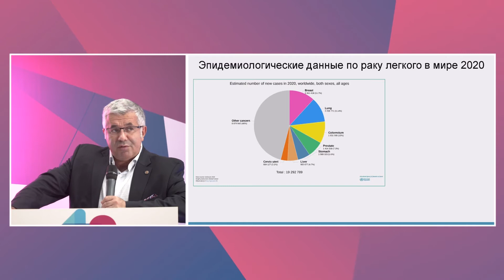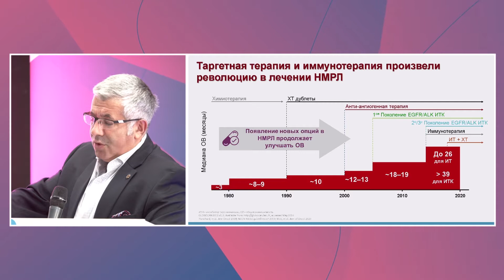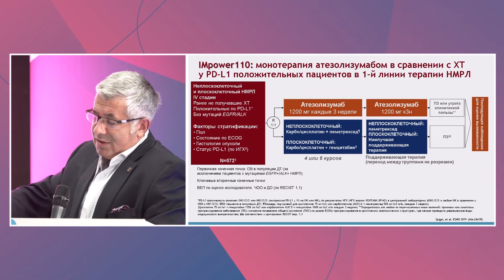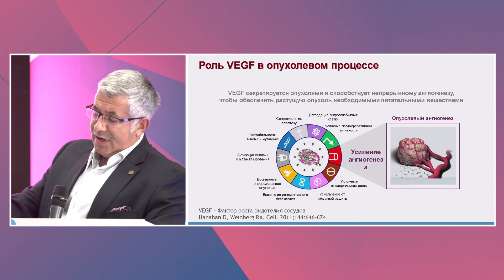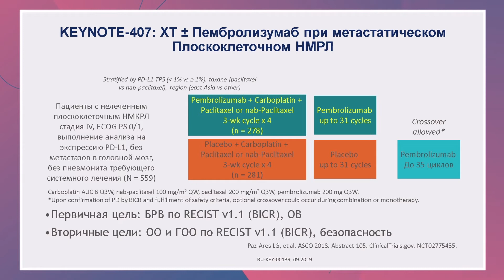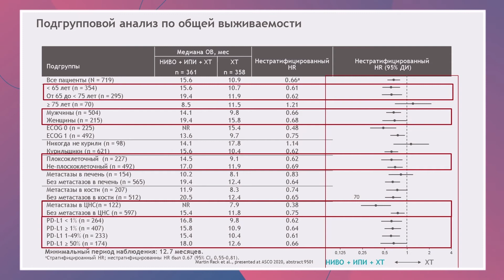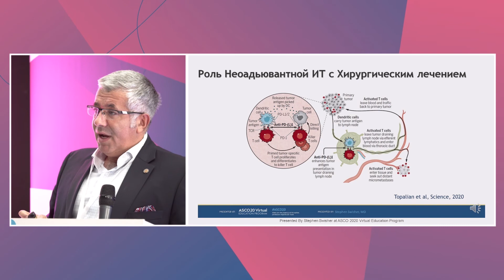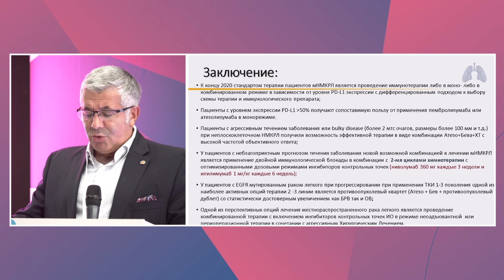Современные подходы к лекарственной терапии местно-распространенного и диссеминированного РЛ